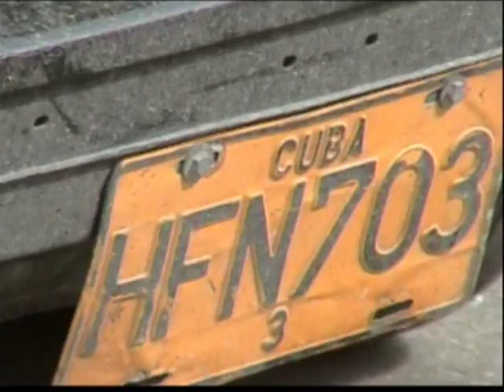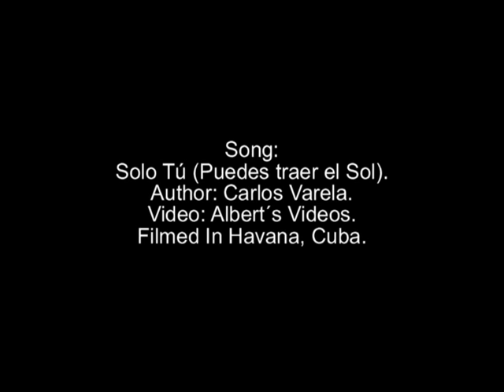SOLO TU PUEDES TRAER EL SOL-CARLOS VARELA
FILMADO Y EDITADO EN LA HABANA-CUBA (2004)